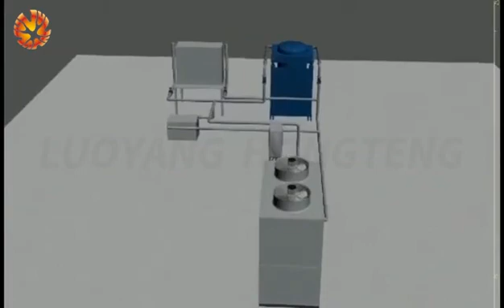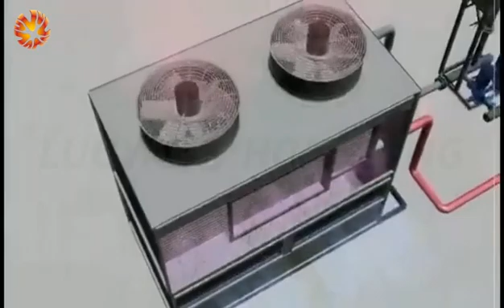how to work when Induction melting furnace with closed tower cooling system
we make metal melting furnace and support rebar project design from A to Z